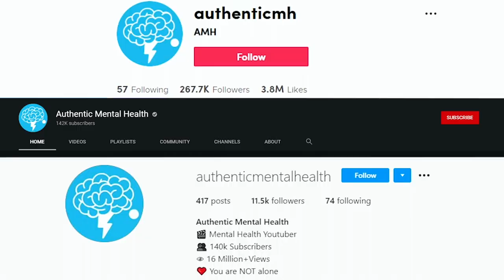The Symptoms of Clinical Depression (You Need To Know)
Clinical depression is a more severe form of depression.

If you constantly feel hopeless and always feel like you're in a state of despair it could be a sign of clinical depression also known as major depression or major depressive disorder.

Most people feel sad or low at some point during their lives but clinical depression is marked by a depressed mood most of the day and a loss of interest in normal activities and relationships.

Clinical depression can make it difficult for people to work, study, sleep, eat, socialise and engage in activities they once enjoyed doing.

Clinical depression can sometimes occur from generation to generation in families but it can also affect people with no family history too.

Clinical depression can affect men, women, adults, teens and children.

Figures have shown almost twice as many women as men have clinical depression

Some people may struggle with clinical depression just once in their life but others may struggle with it several times during their life.

According to the DSM-5 the manual used to diagnosed mental health conditions the symptoms of clinical depression are as follows;

* Feelings of sadness, tearfulness, emptiness or hopelessness
* Angry outbursts, irritability or frustration, even over small matters
* Loss of interest or pleasure in most or all normal activities
* Sleep disturbances, including insomnia or sleeping too much
* Tiredness and lack of energy, so even small tasks take extra effort
* Reduced appetite and weight loss or increased cravings for food and weight gain
* Anxiety, agitation or restlessness
* Slowed thinking, speaking or body movements
* Feelings of worthlessness or guilt, fixating on past failures or self-blame
* Trouble thinking, concentrating, making decisions and remembering things
* Unexplained physical problems, such as back pain or headaches

The symptoms of clinical depression are usually severe enough to cause noticeable problems in your life including your work, school, social life or day to day activities.

► Please help translate our videos into different languages so we can help and show others around the world that they are not alone!